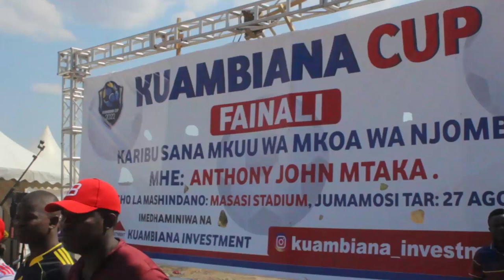WADAU WAMICHEZO TARAFA YA MASASI LUDEWA WAPONGEZA JITIHADA ZA KUKUZA VIPAJI/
Wadau wa michezo tarafa ya Masasi wilayani Ludewa mkoani Njombe wamepongeza juhudi zinazoendelea kufanywa na wapenzi wa michezo kutoka maeneo mbalimbali nchini ya kuwahamasisha vijana kuendeleza vipaji walivyonavyo vya mchezo  wa soka, jambo litakalosaidia Taifa kupata wachezaji wazuri kwenye timu mbalimbali.